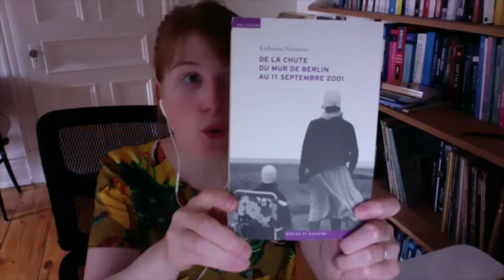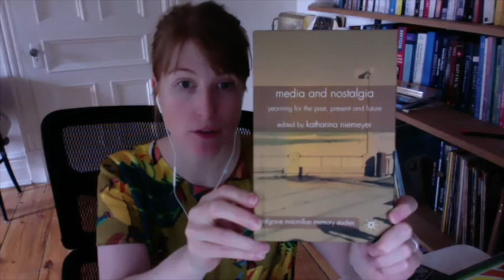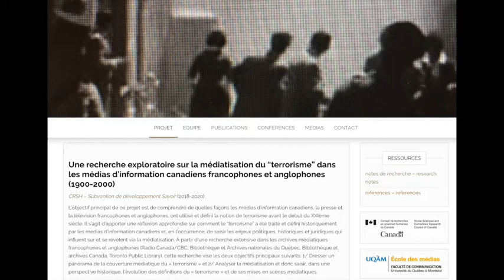Katharina Niemeyer - Le CELAT se présente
Dans le cadre de la série "Le CELAT se présente" qui vise à mieux connaître les membres de notre Centre, Katharina Niemeyer, professeure à l'École des médias de l'Université du Québec à Montréal, membre du CELAT et directrice du CELAT-UQAM, nous présente ses recherches sur la théorie et la philosophie des médias, et sur leurs liens avec la mémoire et l'histoire.
Sous-titres disponibles.